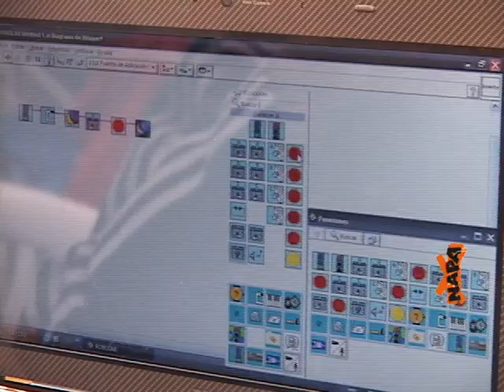Robótica escolar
En la Segunda Olimpiada Mundial de Robótica, los escolares de 25 colegios, demostraron su creatividad e ingenio, diseñando y contruyendo sus propios robots en equipo. Ellos piden que en los coless se implementen más cursos de robótica e informática, para que talentos como el suyo, no se echen al agua.